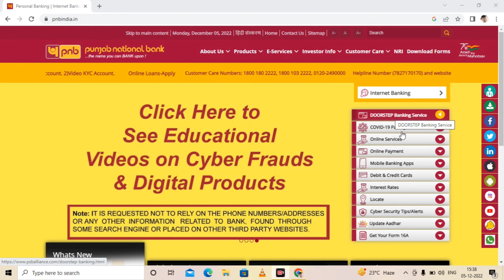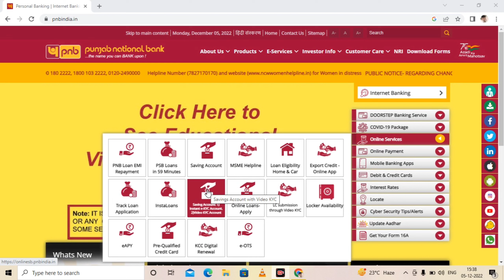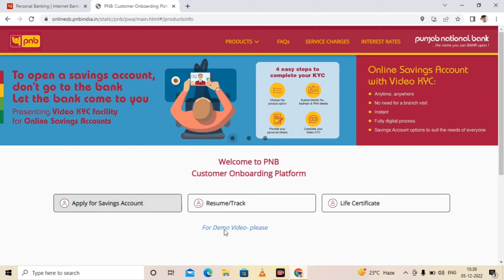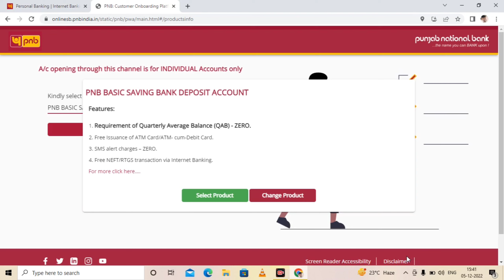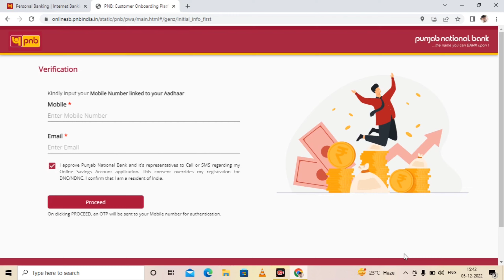Punjab National Bank Online Account Opening 2023 |pnb bank account kaise khole | with full video KYC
Important Link
Punjab National Bank Online Account Opening

pnb me online account kaise khole,
pnb online account opening,
punjab national bank account opening online,
punjab national bank account kaise khole,
pnb account with video kyc account,
how to open instant account in pnb,
pnb unnati saving account opening,
how to complete video kyc of pnb saving account,
pnb account open full video kyc,
pnb video kyc,
pnb zero balance account opening online,
pnb account opening online